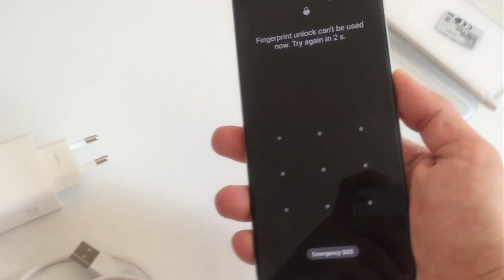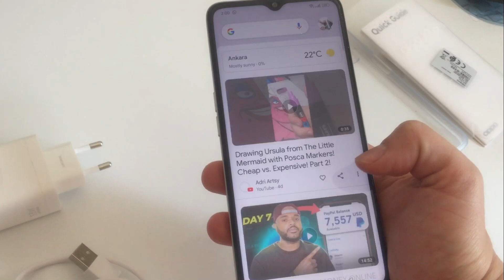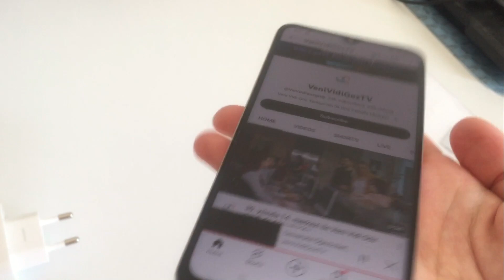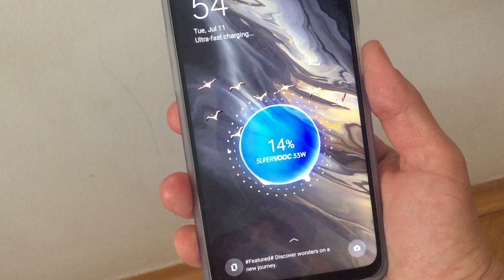Get OppoA77S for bright experience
This mobile is effortless and amazing.